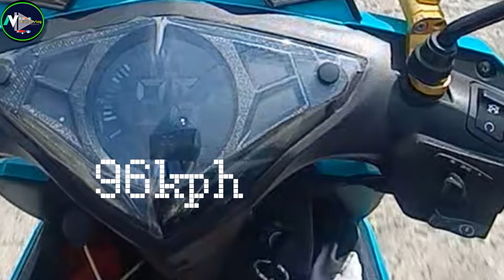Rusi Flex 125i Topspeed Test! Mabilis din pala to!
Topspeed nya ay 96kph base sa reading nya..yung test natin is nasa 1minute lng..kya ganun lng nkuha nya at medyo pataas din yung daan..natry kona din sya sa ibang byahe ko pero dko navideohan umabot ito sa 105kph so goods narin sa 125cc..